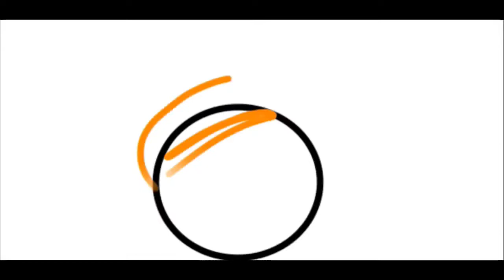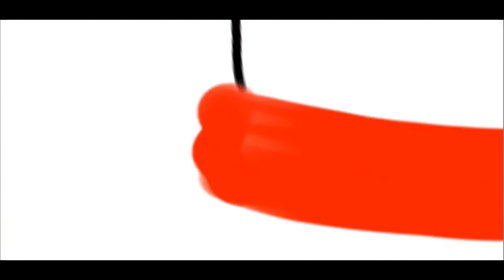Chhatrapati Shivaji maharaj I Afzal Khan Vadh Drawing I Powada Drawing I Historic Tale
Here We are presenting Shivaji maharaj I Afzal Khan Vadh Drawing I Powada Drawing I Historic Tale illustrated by Miss Bhagyashree Shetye. We Hope you like this video. .

This Drawing is completed in 2 .30 hrs